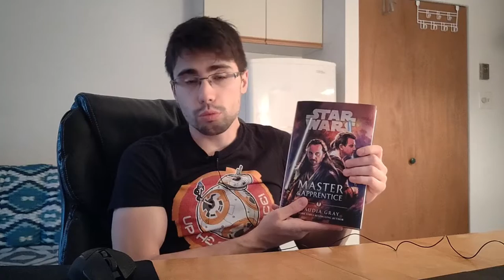MASTER & APPRENTICE : Les liens touchants d'Obi-Wan et Qui-Gon, entourés d'une histoire surprenante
Troisième roman Star Wars que je termine.

J'ai tout juste fini le livre que j'ai démarré la caméra et enregistré ma réaction à chaud.

Master & Apprentice est mon premier roman de Claudia Gray, et peut-être pas le dernier... hum ?

Skype : Kichnifou